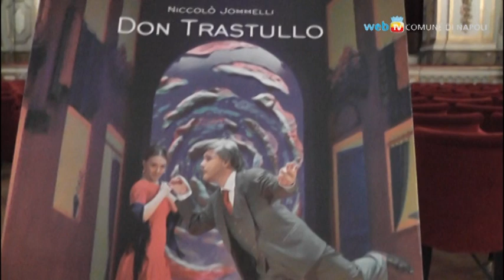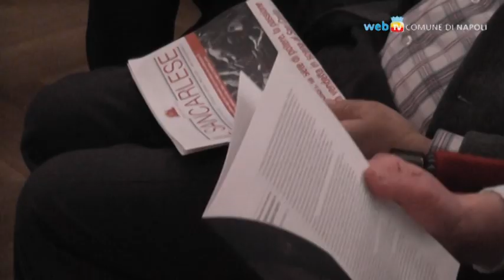Jommelli torna al Teatro di Corte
Il San Carlo ripropone "Don Trastullo", l'intermezzo buffo del 1749 di Niccolò Jommelli in scena al Teatro di Corte di Palazzo Reale fino all'11 marzo.
Una edizione composita e particolarmente significativa che fa sperare in un presente ricchissimo di quel passato che ha fatto la storia della musica europea: ne parliamo con il regista, Riccardo Canessa.